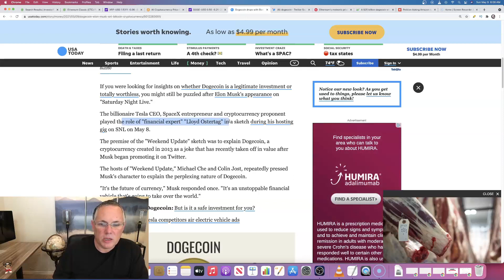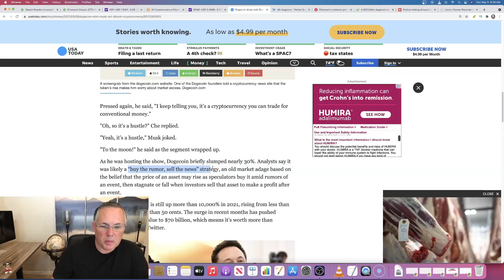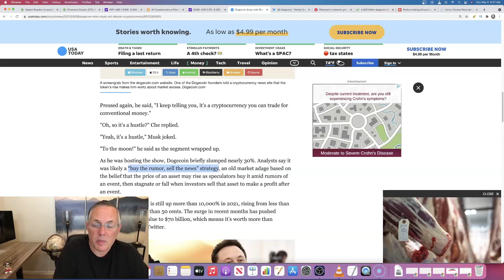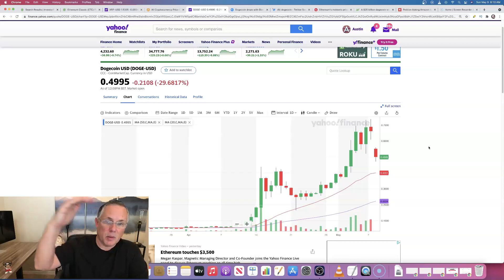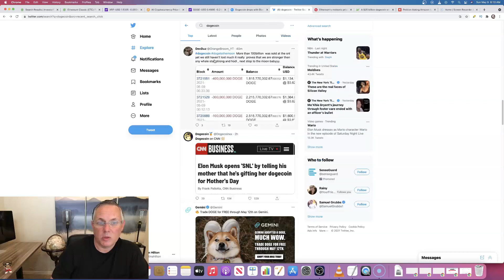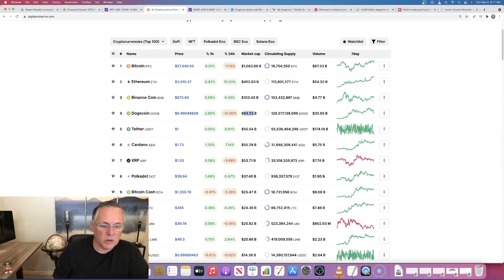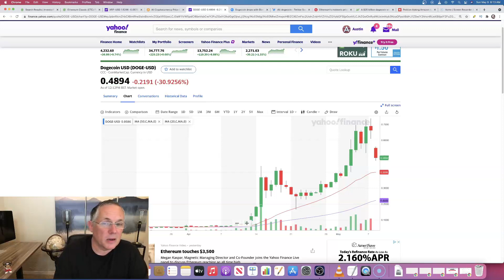SHOULD YOU BUY OR SELL DOGECOIN RIGHT NOW?! THE HONEST TRUTH! ELON SNL DISCUSSION TOO!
SHOULD YOU BUY OR SELL DOGECOIN RIGHT NOW?! THE HONEST TRUTH! ELON SNL DISCUSSION TOO!  Well, it is the morning after Elon went onto SNL and Dogecoin has dropped to around .50 cents!  Are you freaking out about Dogecoin right now?  Should you buy Dogecoin right now?  Do you have FOMO (Fear Of Missing Out) about Dogecoin right now?  LOL!  Because with everything that is going on right now you need the latest Dogecoin analysis and Dogecoin news today.  Getting your daily dose of Dogecoin update is important, for sure.  In this video I will certainly give you a Dogecoin price prediction.  Should you sell your Dogecoin right now?  All of this I am going to cover in this Dogecoin news today video!  I will also give you my Dogecoin price prediction!  So, get your Dogecoin Updates here!  GO DOGECOIN!  DOGE ARMY!

➤ Stock Predictions By The Experts (Analysts) Playlist - All Stock Prediction Videos